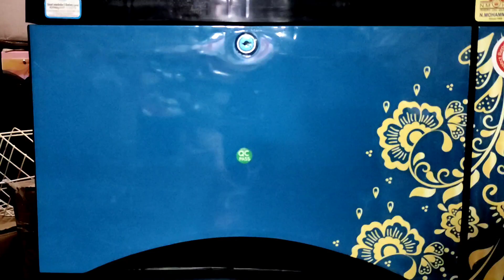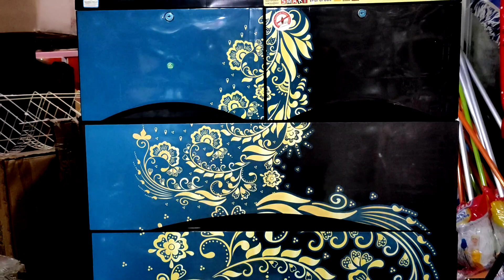RFL wardrobe price in Bangladesh 2022 || wardrobe collection || RFL Plastic wardrobe price in bd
✅ ফ্রিহোম ডেলিভারি ! ✅ সারাদেশব্যাপী ক্যাশ অন ডেলিভারি ! ✅ ১০% ছাড় পাচ্ছেন ঘরে বসেই ! ✅ ঘরে বসেই অর্ডার করুন, আমরাই পৌঁছে দিবো আপনার কাছে ! ✅ অনলাইনে ঘরে বসে অর্ডার করতে কল করুন:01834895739 ( imo + WhatsApp ) ✅ সারা বাংলাদেশ যেকোনো জায়গায় ২৪ ঘন্টায় ডেলিভারী পাবেন। প্রোডাক্ট বুঝে নিয়ে পেমেন্ট করবেন।